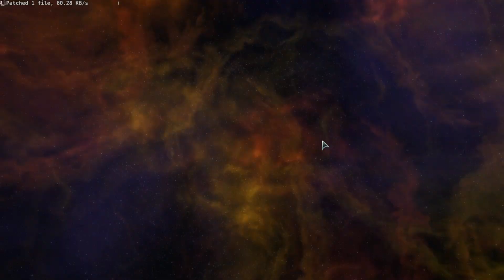Star Trek Online Walkthrough/Tutorial Pt 24!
Star Trek Online via XSplit